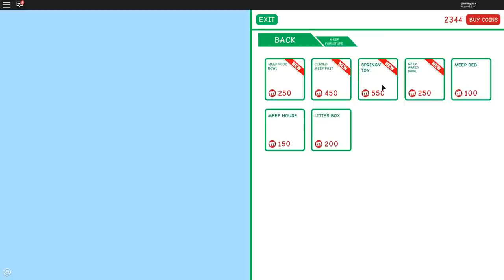Playing With Fidget Spinners & Toys On Meep City!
Hey guys and welcome back to another Roblox video! Today we are playing on Meep City and I decided to show you guys my house again. Since the last video, I have updated my home and made it look super cute. We are also going to be taking a look at the new Fidget Spinners & Toys!